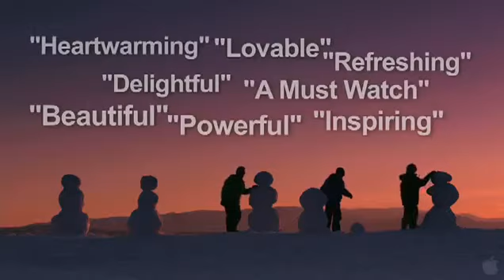Snowmen - Official Movie Trailer 2011 HD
for funny videos, jokes, etc.***

SNOWMEN is a humorous and heartfelt coming-of-age story about three unlikely heroes and the winter that changed their lives forever. After a surprising discovery in the snow catapults three small-town boys into the spotlight, the best friends hatch a plan to be remembered forever by setting a Guinness World Records® title.

Stars: Bobby Coleman, Josh Flitter and Ray Liotta